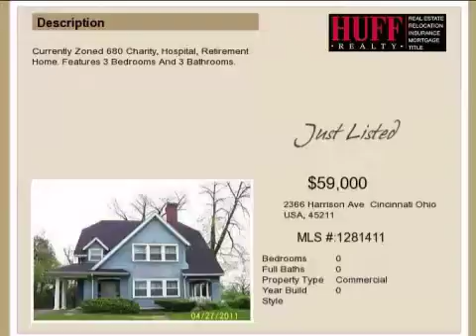Real estate for sale in Cincinnati Ohio